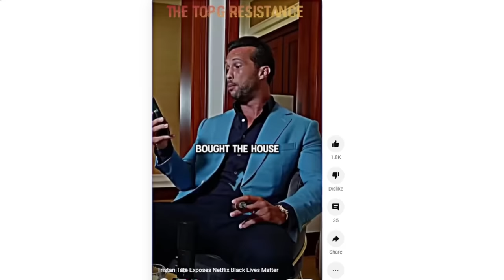BASED Egyptian Comedian Bassem Youssef DESTROYS WOKE Netflix Documentary "Queen Cleopatra" on Piers